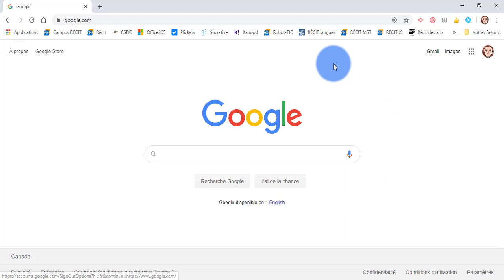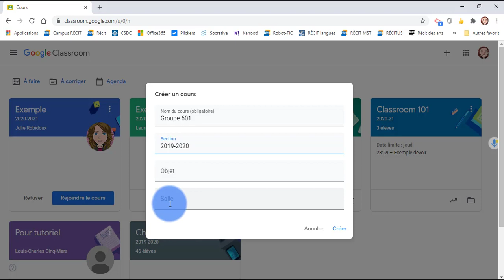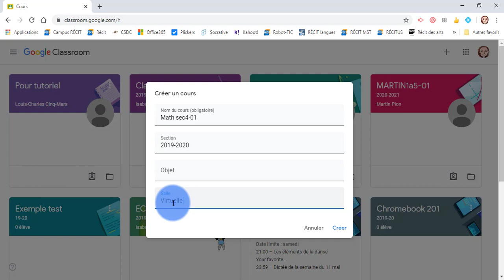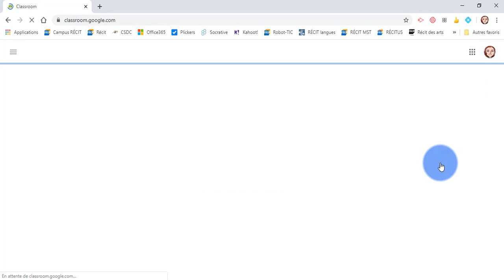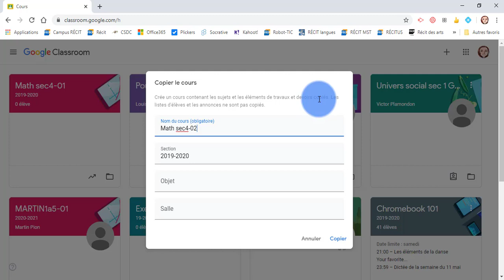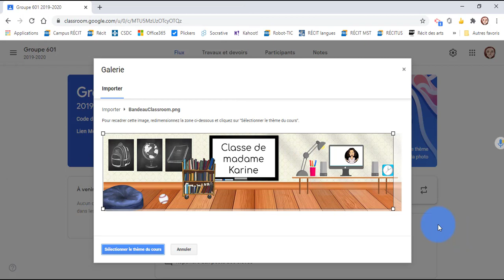B2. Classroom - Créer son cours